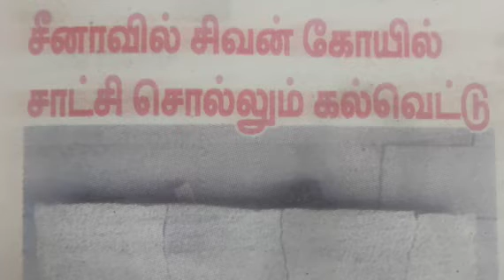சீனாவில் சிவன் கோவில்